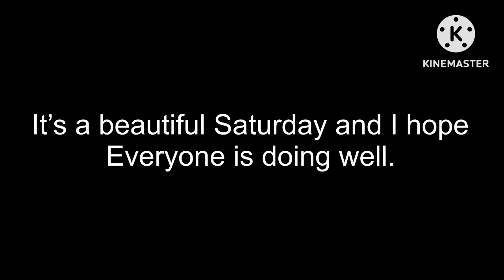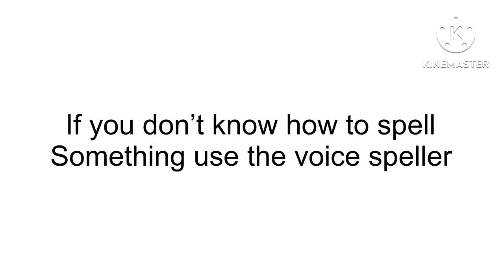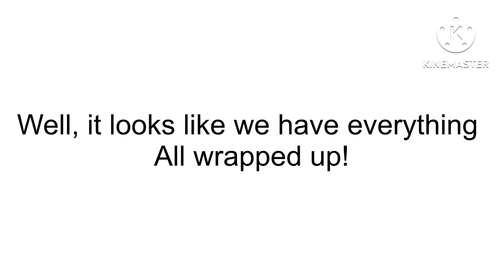Most Annoying Things In Gacha Videos // Pt. 1?